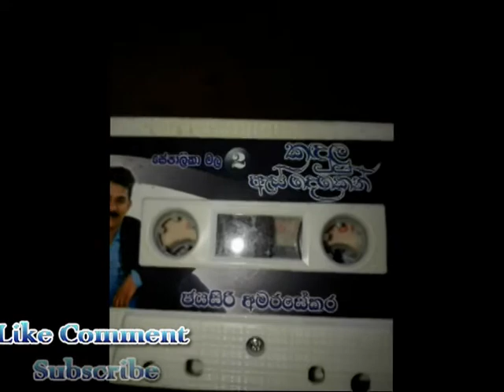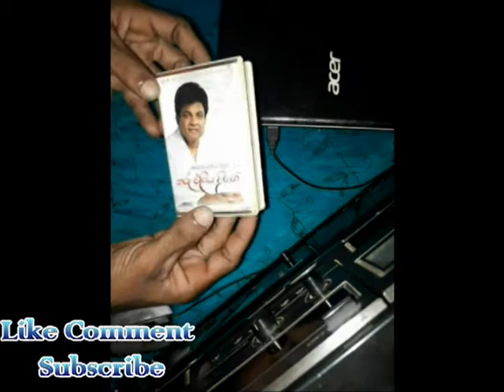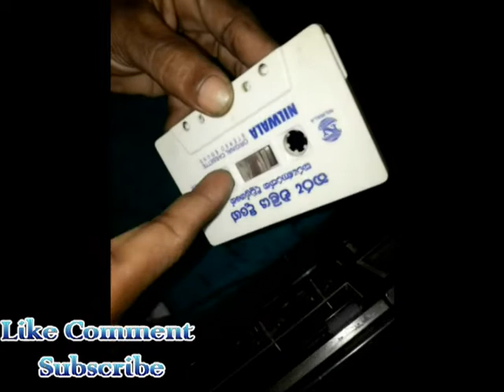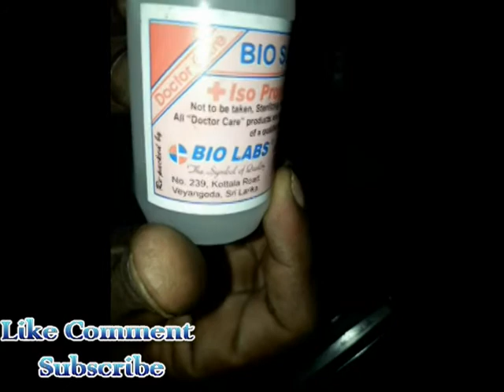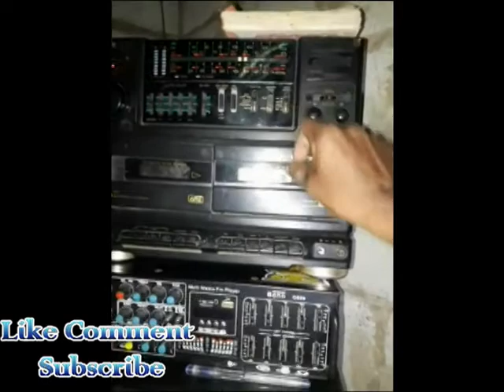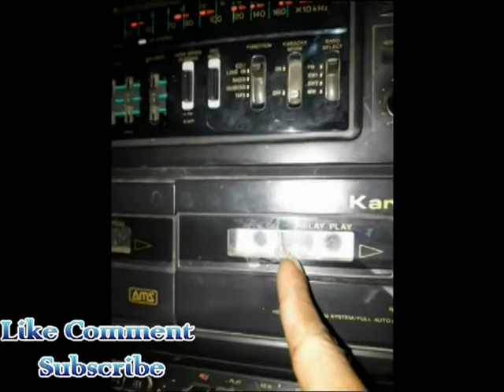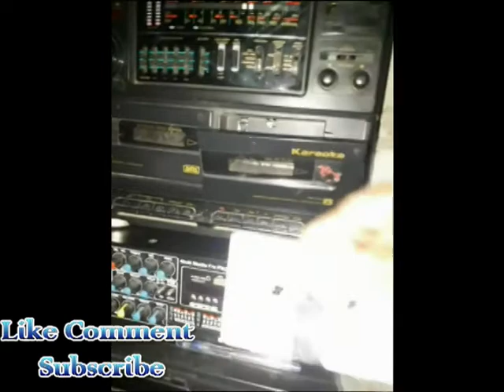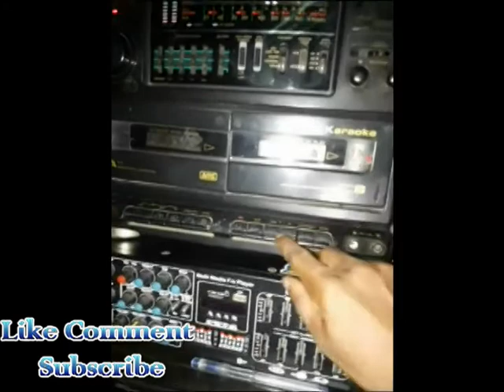How To Clean Audio Cassette Tape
How To Clean Our Audio Cassete Tape.
                 කැසට්පටයක් නිවසේදී ම අප විසින් ම ක්ලීන් කරගමු. මේ වනවිට කැසට් පට බොහෝ නිවෙස්වලින් ඉවත් කිරීමට හුරු වී ඇති බැවින් ඒවා නැවත් සකස්කොට ඹ්හාවිතා කිරීමට හැකි බවක් කිසිවෙක් නොදනී. එයට පිළියමක් ලෙස ඉතා සරල ලෙස වීඩියෝවකින් ඔබට එය පැහැදිළි කිරීමට අදහස් කලෙමි.